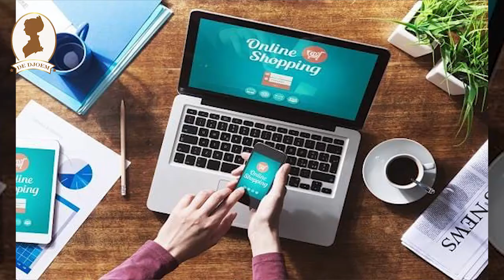4 Peluang Usaha Sampingan Untuk Guru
4 Peluang Usaha Sampingan Untuk Guru

Tidak jarang guru di Indonesia memiliki gaji yang kecil. Maka dari itu sebaiknya memiliki usaha sampingan akan jauh lebih baik. Nah berikut ada empat peluang usaha untuk kamu yang berprofesi sebagai guru.

Bimbingan Belajar
Seorang guru pasti sudah terbiasa dengan kegiatan belajar mengajar. Untuk itulah bisa memulai usaha sampingan les atau bimbingan belajar. Beruntung kalau kamu menguasai beberapa mata pelajaran, karena otomatis kamu bisa membuka usaha ini dengan klasifikasi lebih dari satu mata pelajaran. Usaha bimbingan belajar ini juga bisa dilakukan di rumah dengan memanfaatkan ruang tamu maupun halaman depan.

Menjual Barang di Koperasi
Setiap sekolah pasti memiliki koperasi yang dikelola oleh pihak sekolah. Pastikan kamu bisa melihat koperasi sebagai peluang bisnis. Bukan untuk membuka koperasi baru, melainkan sebagai seorang penyetok barang kebutuhan siswa yang memang belum tersedia di koperasi.

Usaha Kuliner
Kalau kamu juga suka di bidang kuliner, tidak ada salahnya ini dijadikan sebagai usaha sampingan juga.  Usaha kuliner bahkan bisa dilakukan di rumah dan dikerjakan setelah selesai kegiatan belajar mengajar atau saat hari libur saja. Kamu bisa tawarkan juga jasa penyedia konsumsi untuk kegiatan di sekolah atau bisa juga menjual langsung ke murid dan guru-guru.

Bisnis Online
Salah satu ide bisnis yang bisa dikerjakan kapanpun dan di manapun adalah bisnis secara online. Bisnis online tidak akan mengganggu kegiatan belajar mengajar baik itu di sekolah maupun di rumah. Kamu bisa jalankan bisnis jual beli online, sebagai pengelola website, menjadi penulis, dan lain sebagainya. Yang pasti tentukan dulu usaha online apa yang diminati agar kamu selalu termotivasi untuk mengerjakannya dengan serius. Sangat menguntungkan jika ternyata kamu juga mengerti ilmu-ilmu yang berhubungan dengan internet marketing, seperti SEO, social media marketing, pemasaran melalui iklan, pengembang website, dan lain-lain.